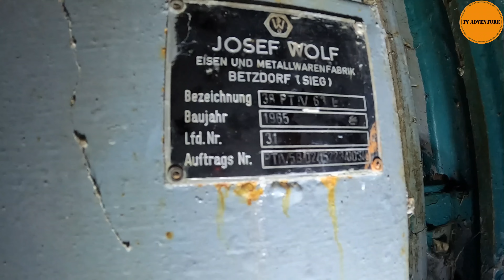FEHMARNBELT TUNNELBAU + SPRENGSTOFFBUNKER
Es wird mal wieder Zeit euch mitzunehmen an die Ostsee!

Zuerst machen wir eine kleine Schifffahrt mit einer Fähre der Scandlines von Puttgarden/Fehmarn nach Rødby/Dänemark.
Nichts Besonderes, aber immer wieder schön!

Und anschließend sind wir auf dem Festland kurz vor der Insel Fehmarn unterwegs. Wir haben uns einen kleinen Bunker angeschaut, der mitten im Feld liegt.

Und zum Schluss nehmen wir euch noch mit für einen „Genuss-Moment“ an den stürmischen Strand!

Wir hoffen, dass euch unser kleiner Ausflug gefallen hat und wir euch etwas Lust auf Meer gemacht haben!